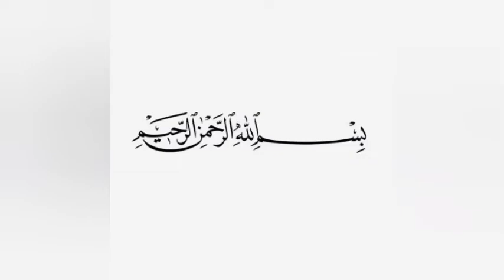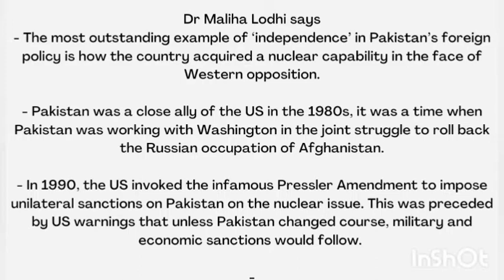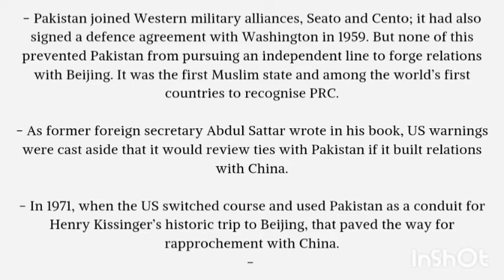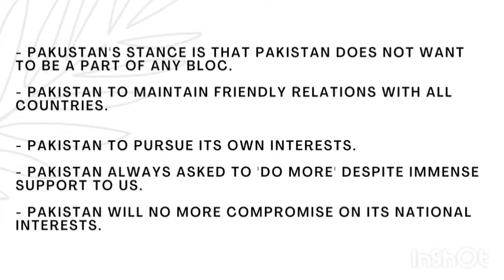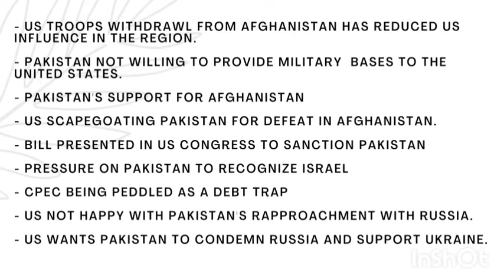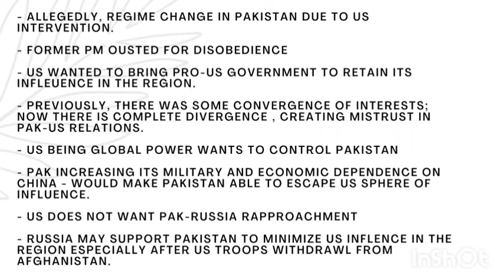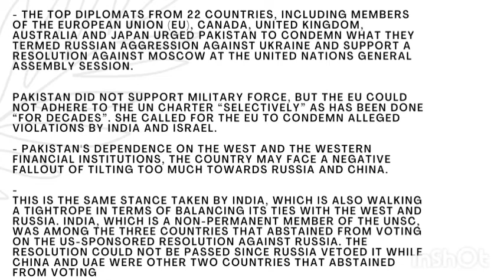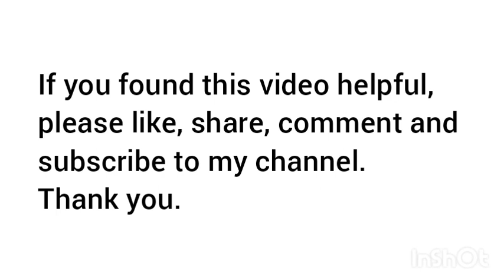Foreign Policy of Pakistan - independent or not?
China Standards 2035 Plan for Technological Supremacy 👇

Geo political and Geo economic significance of Pakistan

CPEC: Significance of Gawadar Port for China

Indo-Pacific Economic Framework for Prosperity

Finland and sweden joining Nato - Why Turkey opposed and what was Russia's response?

Economic problems of Pakistan

CPEC and Agro-Industry development of Pakistan

CPEC and Regional Connectivity vision of China-Pakistan

Global Gender Gap Index Report 2022 - Pakistan's low ranking and comparison with regional countries.

CPEC Phase 2 and Development of Gawadar Port

US-China rivalry and Pakistan (Part 1)

US-China rivalry and Pakistan (Part 2)

FATF and Pakistan - How is FATF politicised?

Pakistan-China Partnership- a way to counter Indo US alliance.

Indian Illegally Occupied Jammu & kashmir - a recent development regarding Kashmir issue

Sentence Correction for All Competitive Exams - important for CSS and PMS English Precis and Composition Paper

Geo-Strategic Importance of Pakistan